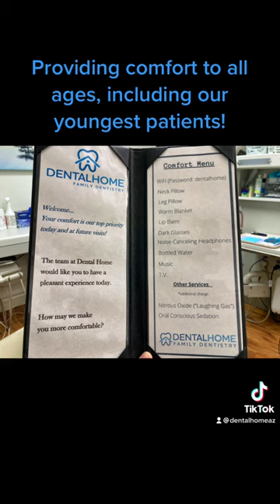Dental Home Comfort Menu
Here's a short video introducing our comfort menu. We provide comfortable dental care to patients of all ages! Watch to find out more.